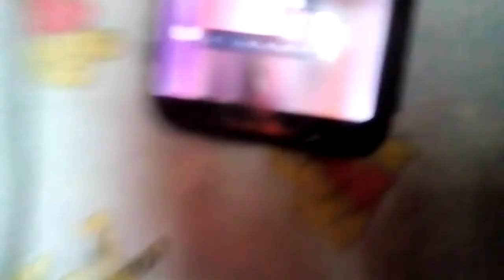My mom's making me eat this and a "Say no to this" sneak peak